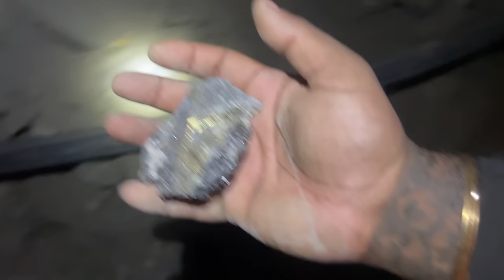Real Life KGF Movie 😳| Crores Worth🔥Mining | Cherry Vlogs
Hello cvians hope you like the video and don’t forget to comment your thoughts marakama share panirunga keep supporting love you all